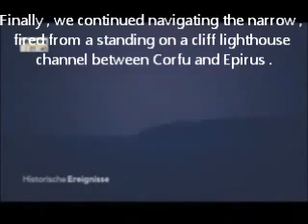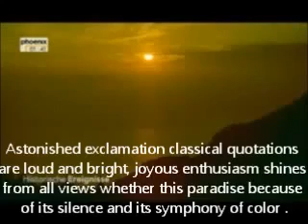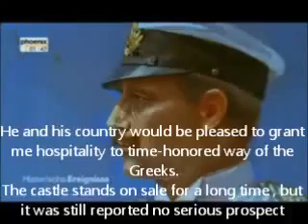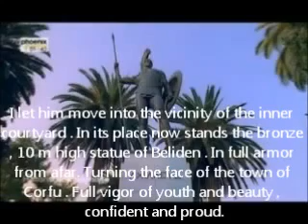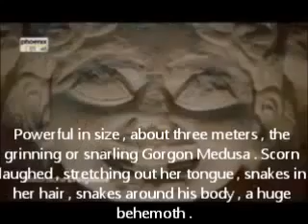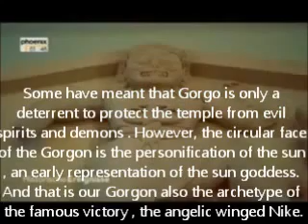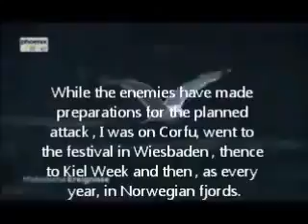Historische Ereignisse:Deutscher/Preußischer Kaiser Wilhelm II in Korfu Insel Hellas [FOOTAGE]